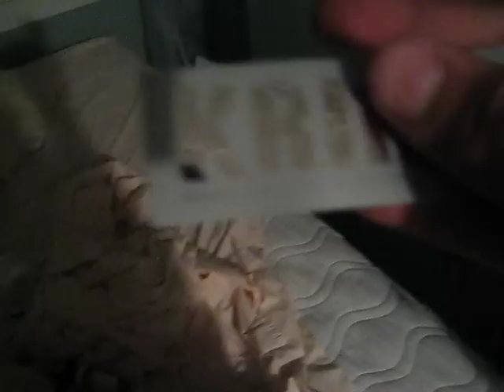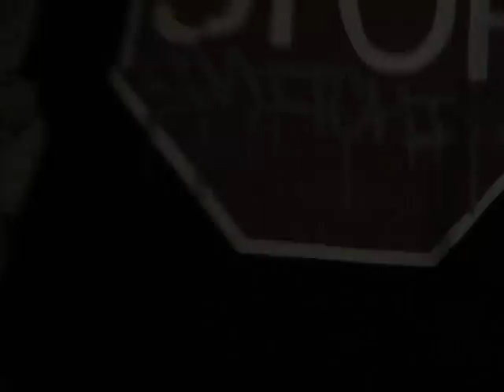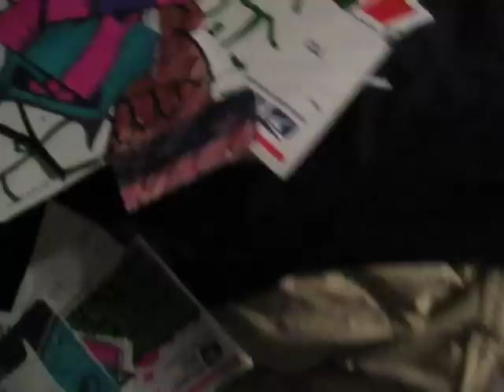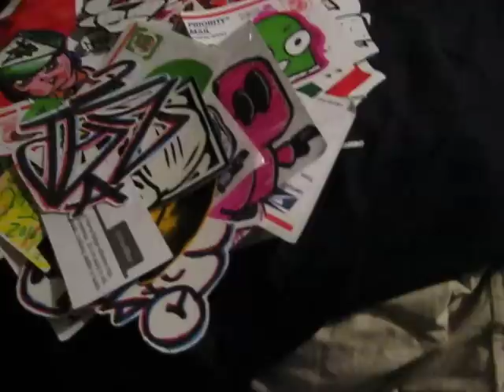art premo shipment and sticker question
plzz get back to me if thos r your stickers and tell me witch 1s r yours